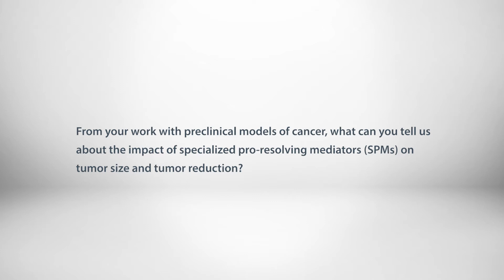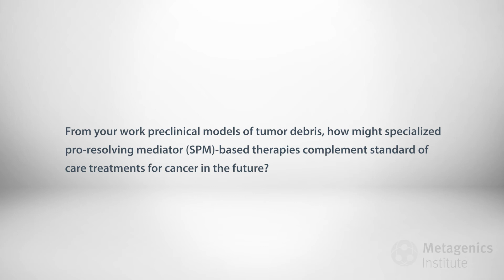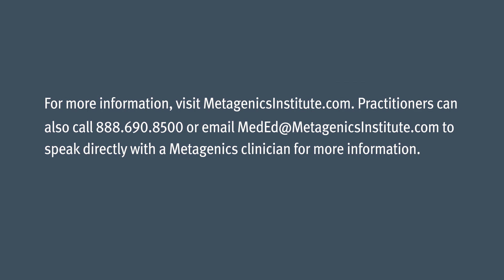The Emerging Impact of Specialized Pro-resolving Mediators (SPMs) on Tumor Size and Growth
In this interview, Dipak Panigrahy, MD discusses the emerging impact of specialized pro-resolving mediators (SPMs) on tumor size and growth, highlighting his work with several preclinical models including pancreatic cancer and breast cancer.  Dr Panigrahy outlines the reduction in metastases seen in preclinical cancer models, including pancreatic cancer, following treatments with various SPMs. Finally, Dr Panigrahy describes results in preclinical models showing that SPM treatment helps to clear tumor debris caused by standard of care cancer treatments.